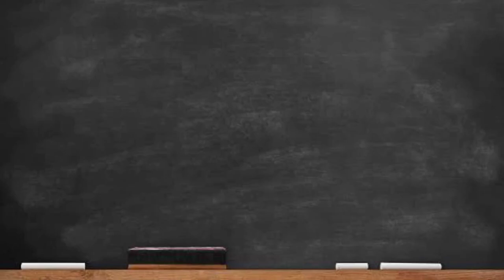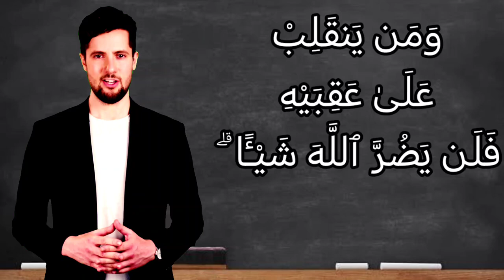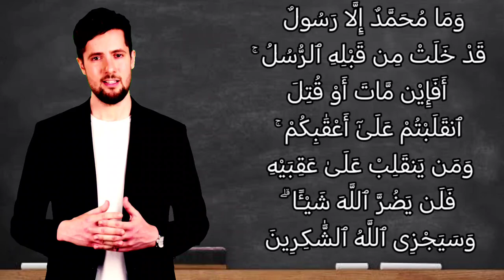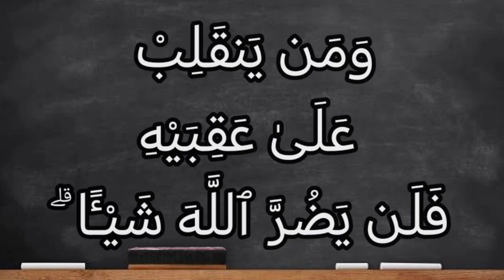تفسير سورة آل عمران ١٤٤: وما محمد إلا رسول قد خلت من قبله الرسل ۚ أفإن مات أو قتل انقلبتم...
وَمَا مُحَمَّدٌ إِلَّا رَسُولٌ قَدْ خَلَتْ مِن قَبْلِهِ ٱلرُّسُلُ ۚ أَفَإِيْن مَّاتَ أَوْ قُتِلَ ٱنقَلَبْتُمْ عَلَىٰٓ أَعْقَٰبِكُمْ ۚ وَمَن يَنقَلِبْ عَلَىٰ عَقِبَيْهِ فَلَن يَضُرَّ ٱللَّهَ شَيْـًٔا ۗ وَسَيَجْزِى ٱللَّهُ ٱلشَّٰكِرِينَ

التفسير الميسر : وما محمد إلا رسول من جنس الرسل الذين قبله يبلغ رسالة ربه. أفإن مات بانقضاء أجله أو قُتِل كما أشاعه الأعداء رجعتم عن دينكم،، تركتم ما جاءكم به نبيكم؟ ومن يرجِعُ منكم عن دينه فلن يضر الله شيئًا، إنما يضر نفسه ضررًا عظيمًا. أما مَن ثبت على الإيمان وشكر ربه على نعمة الإسلام، فإن الله يجزيه أحسن الجزاء.